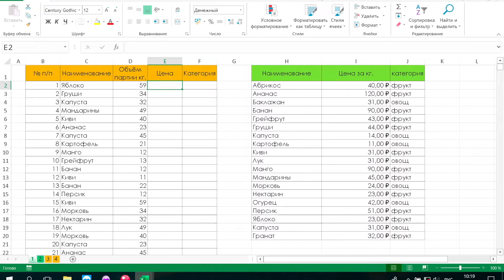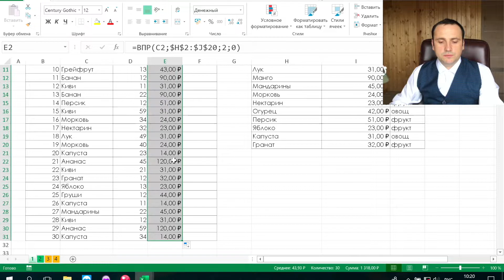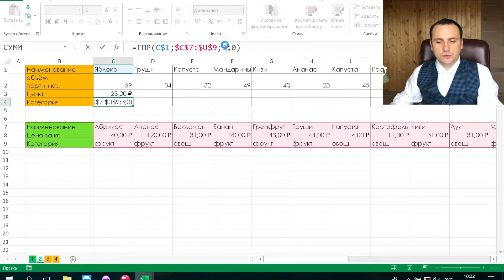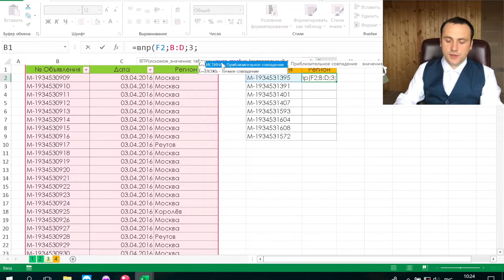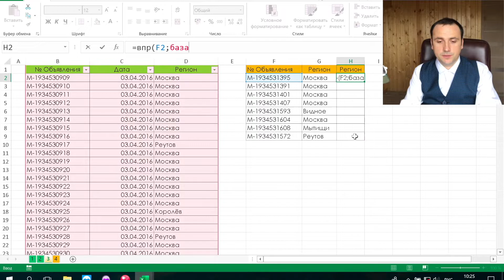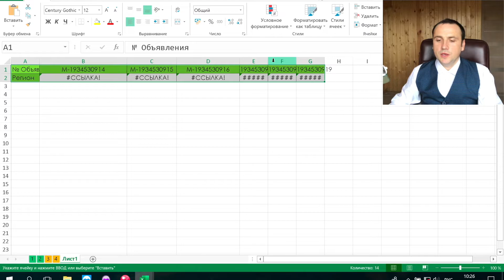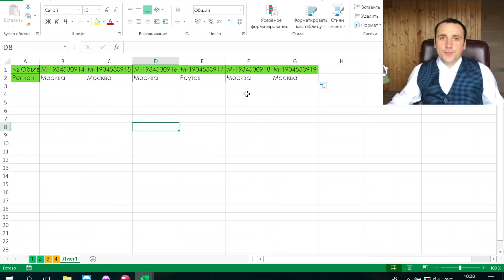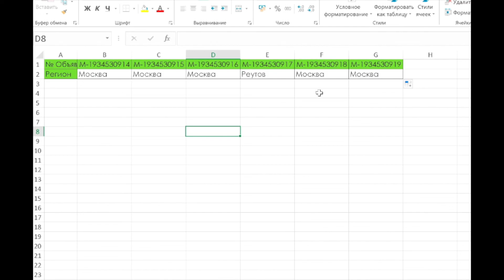Как подставить данные из одной таблицы в другую с помощью ВПР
Для переноса данных из одной таблицы в другую используются две функции ВПР и ГПР. Записаться на тестовый урок

Подставить данные эксель можно только при условии наличия двух одинаковых столбцов в таблицы поиска и таблицы для подстановки.ВПР excel для чайников или другими словами для новичков, станет более доступной после просмотра этого видео.ВПР excel как сделать - нужно полное понимание принципа работы функции и только после этого начнёт получаться. ВПР excel пример как теоретический так и практический есть в начале видео, в окончании видео будет рассказ про ГПР,